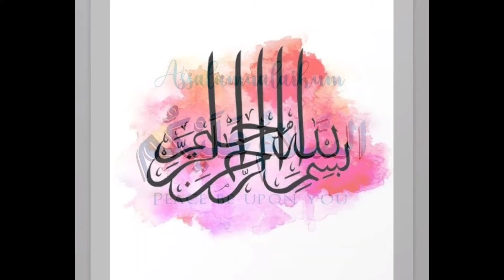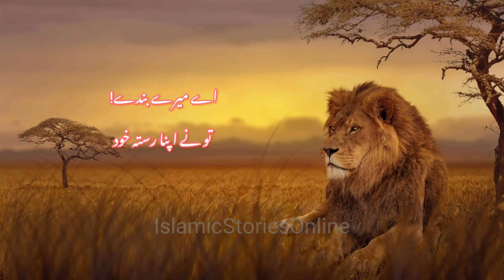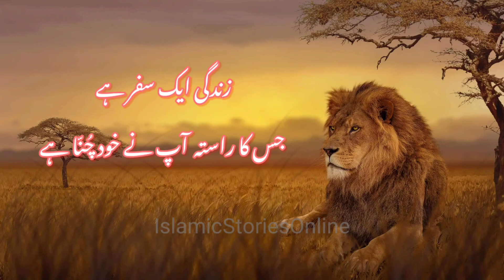Be a lion, not a leftover eater || شیر بنو نہ کہ بچا کُچا کھانے والے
As-salam-o-Alaikum
Allah Rab ul Izzat ney insan ko Ashraf ul Makhlooqat banaya hai usey aqal di hai aur sochny ki salahiyat di hai takeh woh apny achy aur bury ko bakhoobi jaan saky, Quran aur Hadees e Nabvi (saws) ki soorat main zindagi basar kerny ka ek qanoon dia hai lakin is k bawjood insan galti kerta hai aur apni rah sey bhatak jata hai is liey Allah ney her shay main apni nishani aur insanon k liey hidayat k raaz poshida ker diey hain jis ko ba-baseerat insan daikh ker aur samajh ker apni zindagi ko ek behtar andaz sey allah kay batay huey rasty per guzar sakta hai isi tarz ka ek aur qissa paish e khidmat hai
umeed hai aap isey zaroor pasand karain gay aur apni qeemti raay sey bhi agah karain gay

Special Thanks to Madarsa Jamiyah Haiderya of District Samaba Raheemyar Khan